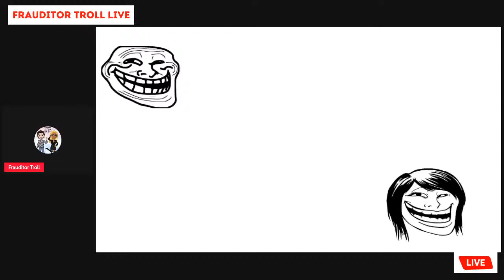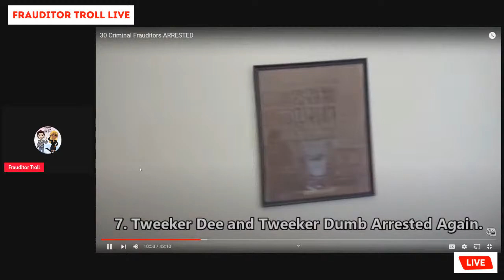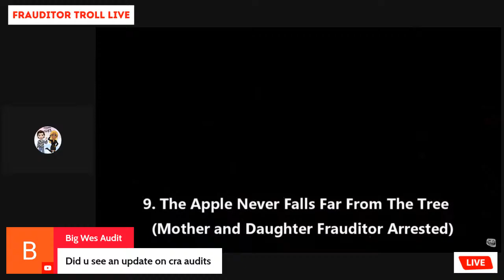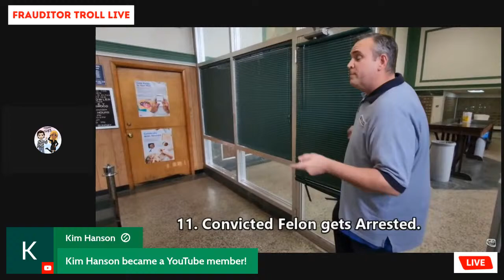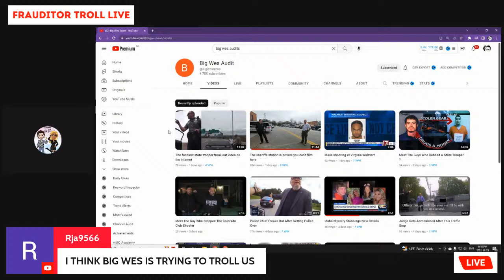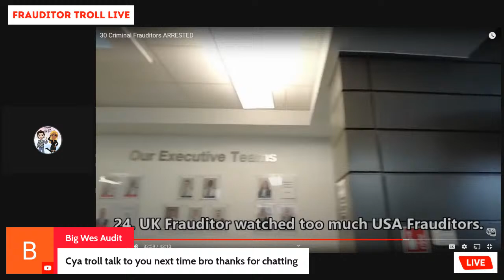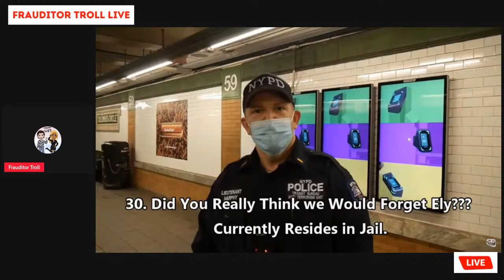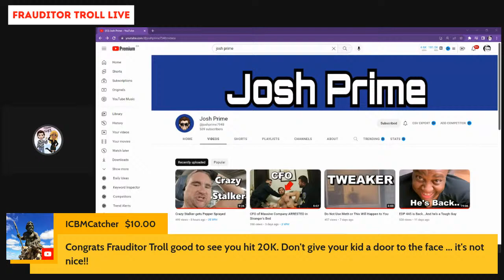30 Frauditors Arrested!!! 20K Subs Special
Frauditors
Police Videos
Police Body Cam
1st Amendment
1st Amendment Audit